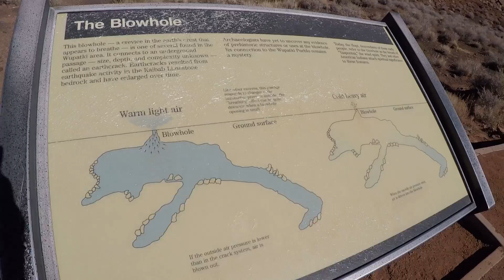Wupatki National Monument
Just a short trip down the road from Sunset Crater National Monument outside of Flagstaff, AZ is Wupatki National Monument. Home of the Wukoki and Wutpaki Pueblos. These structures are theorized to have been marketplace hubs or grand meeting destinations for many Native tribes across the southwest long before the Spanish arrived. What is fascinating and clever is how the builders used the surrounding topography and sandstone rocks to their advantage for the foundations of the structures working to build with nature instead of against it. At the Wupatki Pueblo you can borrow a booklet to take a self guided tour of the different rooms and structures and learn about the cultures of the past who used it in their daily life. It’s a perfect field trip for a history lesson as well as a look at the archeological study that continues to take place here.